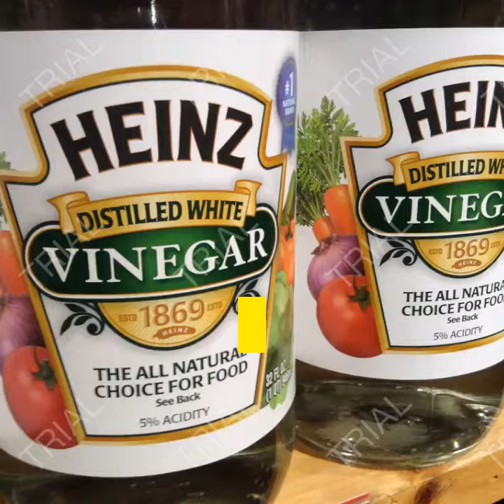Crack feet?calluses? apply apple cider and see what happens